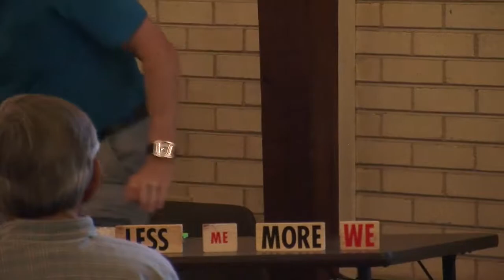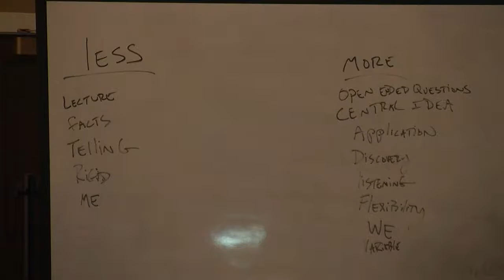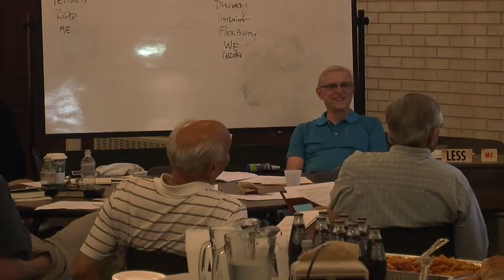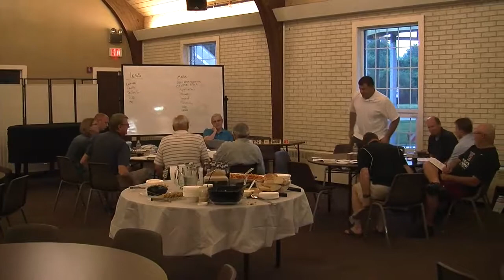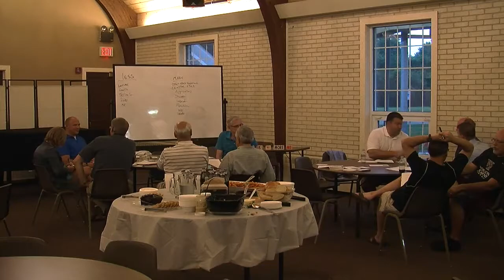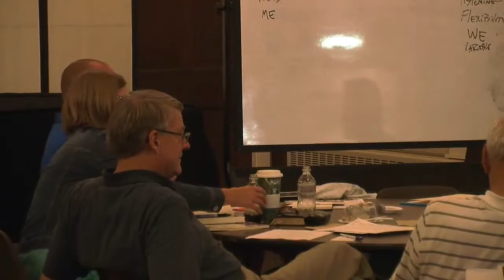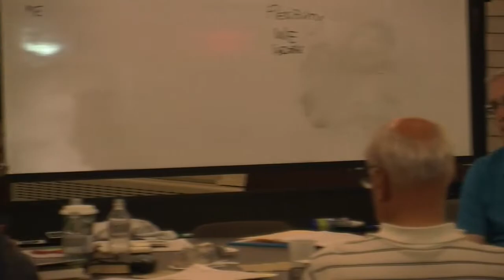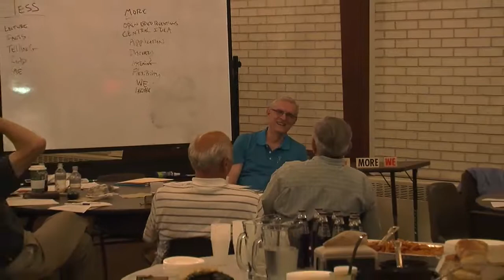Teachers Teaching Teachers 8/21/14